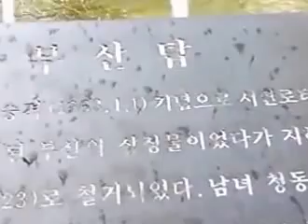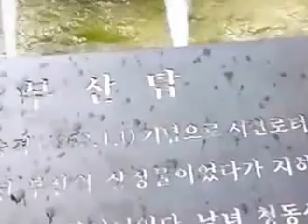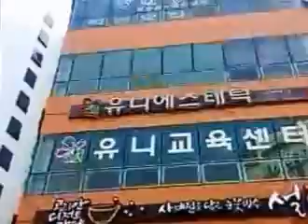Samsung Master 3G Folder Phone, 부산 서면 로타리 부산탑 모형 분수대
삼성 마스터 3G 폴더폰으로 찍은 부산 서면 로타리 부산탑 모형 분수대